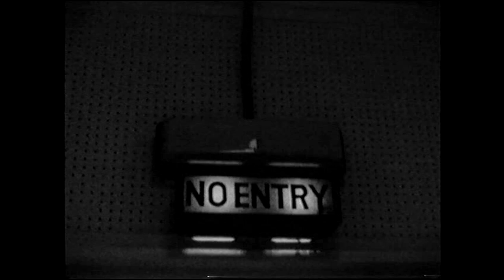Piccadilly Radio 1152am 1990's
Short clip of Manchester's Piccadilly Radio Presenters Circa 1992?

Umberto, James Stannage, Dave Ward, Noddy Holder, Tom Tyrrell, Steve Wells